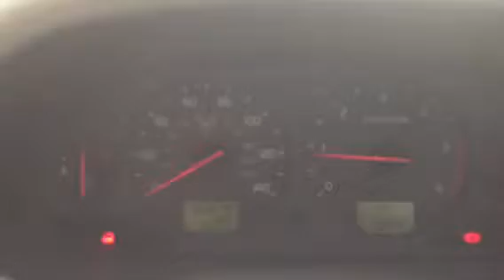73811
Volvo v40